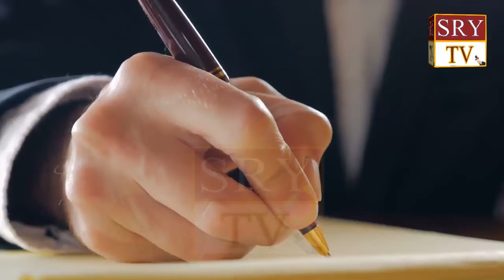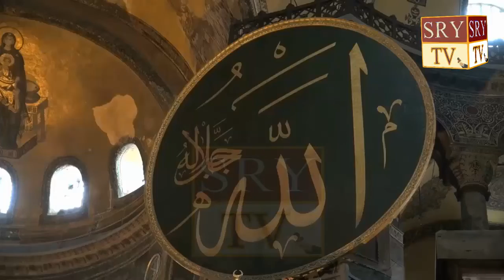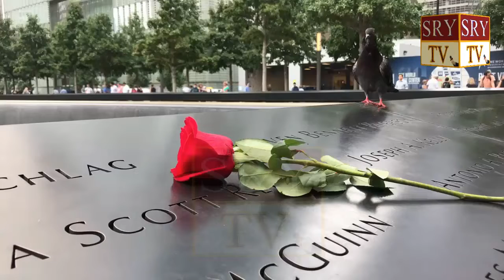Motivational Video Love Life || Love importance in Islam || Friendship in our Religion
SRY TV
Motivational VideoLoveLife || Love importance in Islam || Friendship in our Religion Latest Pakistani News Update Daily Talk Shows Entertainment Morning Shows Trending Funny Videos